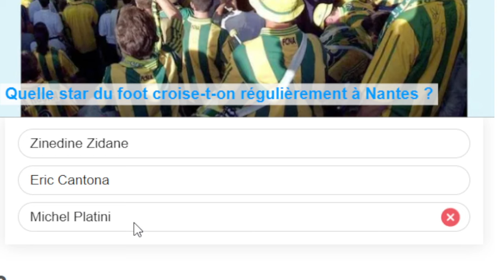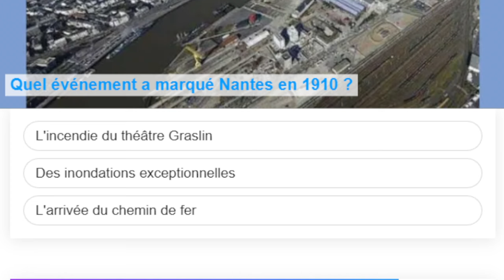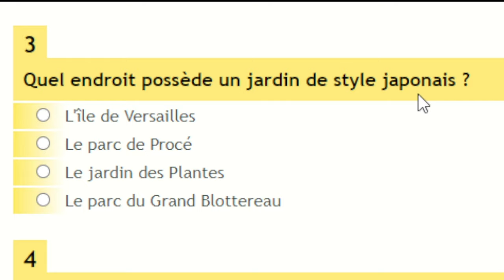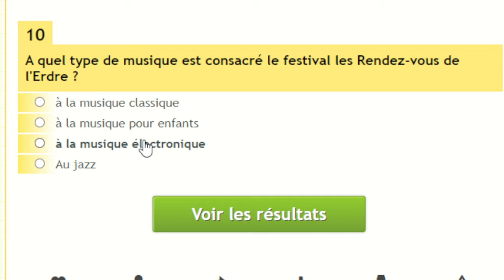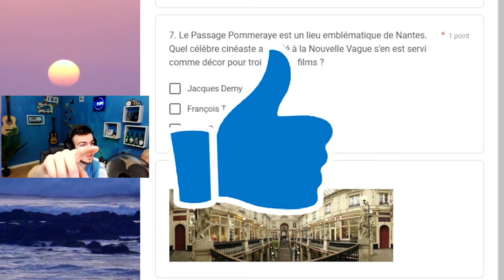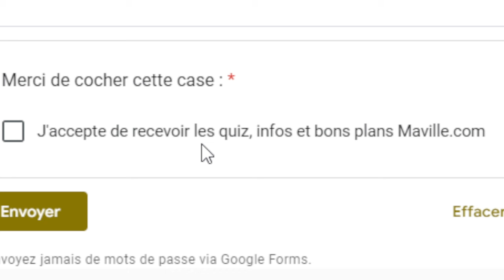JE FAIS MES VALISES, JE ME CASSE 🧳🌞👋